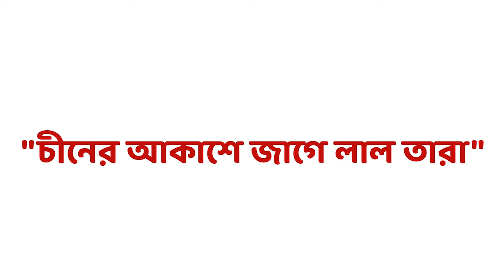"চীনের আকাশে জাগে লাল তারা" - দ্বিতীয় পর্ব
এডগার স্নো রচিত "চীনের আকাশে জাগে লাল তারা" -  দ্বিতীয় পর্ব
অনুবাদে ও সম্পাদনায়ঃ অজয় চট্টোপাধ্যায়